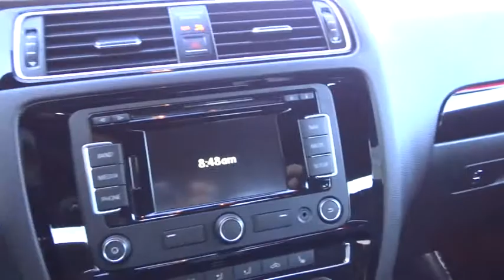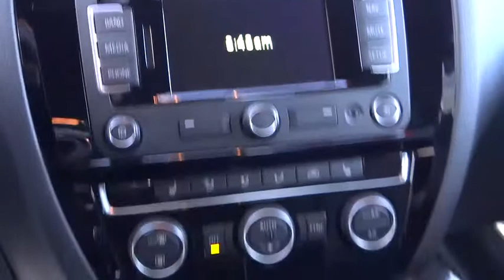2015 VOLKSWAGEN JETTA SEDAN Reno, Carson City, Northern Nevada, Roseville, Sparks, NV FM235159P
2015 VOLKSWAGEN JETTA SEDAN

FUEL EFFICIENT 32 MPG Hwy/24 MPG City! Extra Clean, CARFAX 1-Owner. Moonroof, Heated Seats, Nav System, Satellite Radio, iPod/MP3 Input, Onboard Communications System, Premium Sound System, Aluminum Wheels, Back-Up Camera SEE MORE!br /br /KEY FEATURES INCLUDEbr /Navigation, Sunroof, Heated Driver Seat, Back-Up Camera, Turbocharged, Premium Sound System, Satellite Radio, iPod/MP3 Input, Onboard Communications System, Aluminum Wheels, Keyless Start, Dual Zone A/C, Heated Seats. MP3 Player, Keyless Entry, Child Safety Locks, Steering Wheel Controls, Electronic Stability Control. br /br /OPTION PACKAGESbr /ROADSIDE ASSISTANCE KIT booster cables, warning triangle, LED flashlight, multi-tool, work gloves, PVC tape, blanket, poncho, whistle, cable ties and bandages. 2.0T GLI SEL with Deep Black Pearl exterior and Titan Black/Carbon interior features a 4 Cylinder Engine with 210 HP at 5300 RPM*. Serviced here, Non-Smoker vehicle. br /br /EXPERTS REPORTbr /Edmunds.com explains The backseat dwarfs just about every other one in the compact hatchback or sedan class. The Jetta's 15.7-cubic-foot trunk capacity is one of the best in the segment, too.. Great Gas Mileage: 32 MPG Hwy. br /br /VISIT US TODAYbr /Lithia Volkswagen of Reno sells new and used cars, trucks and SUVs near Sparks and Carson City, Nevada. We offer financing options and incentives for all Nevada Volkswagen customers. Conveniently accessible from I-580, our sales department is open seven days a week to serve you. Just a few miles south of I-80 and downtown Sparks, we are located at 7063 South Virginia Street in Reno. If you have any questions, please contact us today! br /br /Price does not include $449 Dealer doc fee, taxes and license fees.ï¿½ Price contains all applicable dealer incentives and non-limited factory rebates. You may qualify for additional rebates, see dealer for details. br / Our multi-point inspection does not guarantee a recall free vehicle.